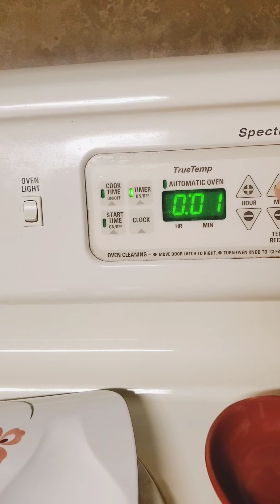Easy Vegan Chocolate Chip Cookie (4 ONE)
I Love Chocolate Chip Cookies! If eating cookies didn't affect my health or weight I would eat them everyday. With my lack of willingness to control my love of cookies I just bake one cookie..yes, one cookie! Double the recipe to share.

Ingredients:

3 tbsp all purpose flour

1 tbsp coconut sugar

1 tbsp dark brown sugar

1 tbsp grapeseed oil

½ tbsp water

½ tbsp flaxseed meal

⅛ tsp sea salt

⅛ tsp baking soda

¼ tsp vanilla extract

2 tbsp vegan chocolate chips

Instructions:

Heat the oven to 350. Line a sheet pan with parchment paper.

In a small bowl, stir together the flour, flaxseed meal, salt, baking soda and chocolate chips. In a separate small bowl, whisk together the coconut sugar, dark brown sugar, grapeseed oil, water and vanilla.

Add the wet ingredients to the dry ingredients and combined. If the dough seems too wet sprinkle a bit more flour into the dough.

Form the dough on parchment-lined baking sheet. Form it into a circle (flatten some).

Bake for 12-13 minutes or until the edges are brown and the cookie looks fully baked.